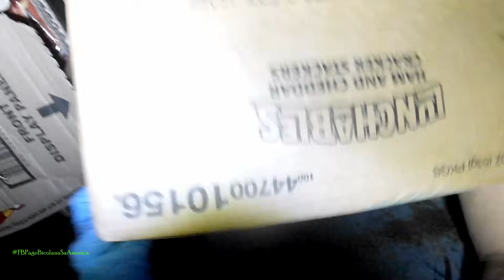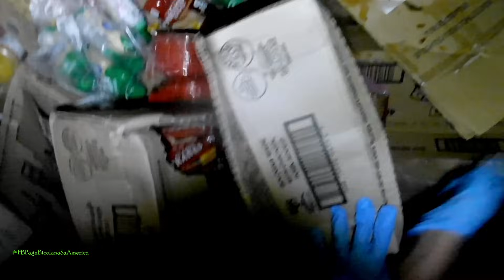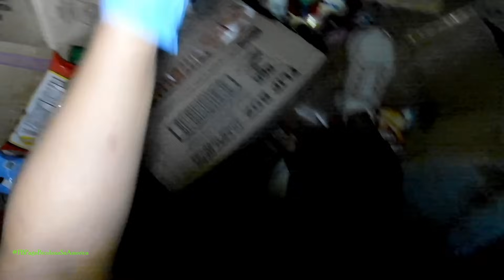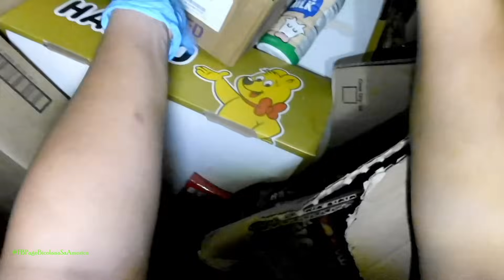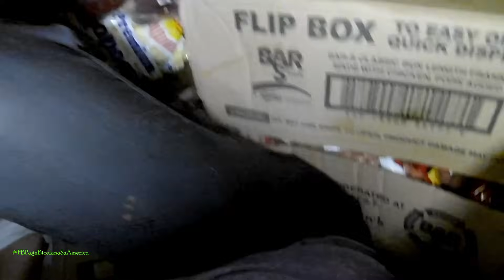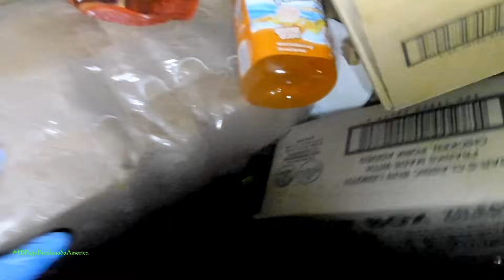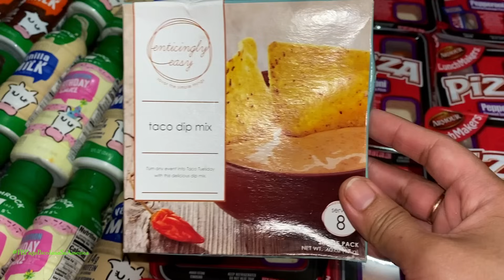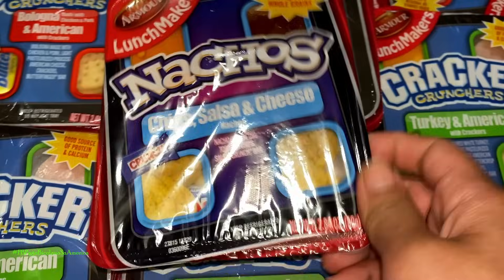dumpsterdiving | OMG kahon kahon na pagkain jusko kinilabutan tlga ako agad nung nakita ko lahat 😱